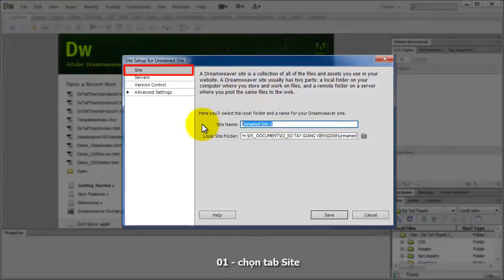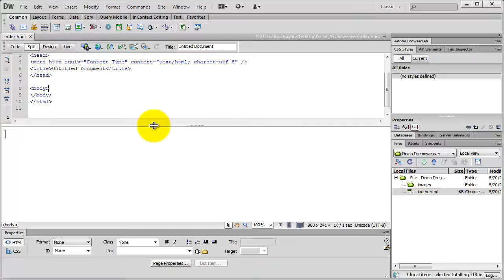Thiết lập Local Site Folder trong Dreamweaver CS6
Hướng dẫn Thiết lập Local Site Folder trong Dreamweaver CS6